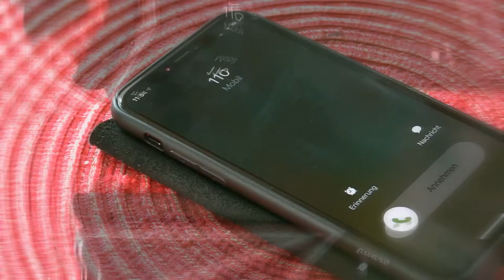Wir stehen auf gegen falsche Polizeibeamte -Teil5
Achtung Betrüger aktiv!

Redet miteinander und informiert Euch: Gebt Betrügern keine Chance!

Lasst Euch nicht unter Druck setzen - Legt einfach auf!

Credit: Polizei Pforzheim & LKA BW